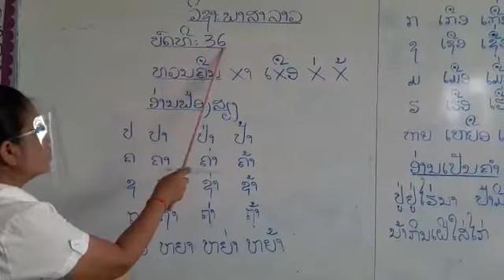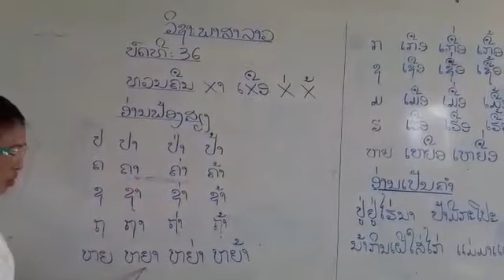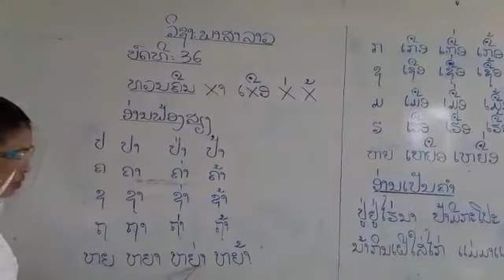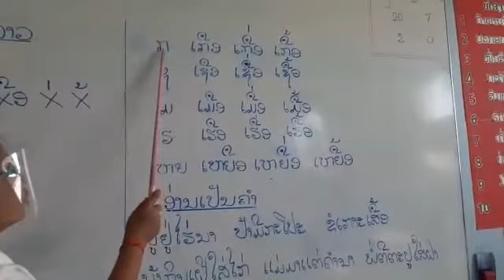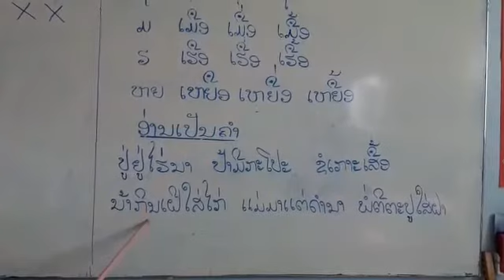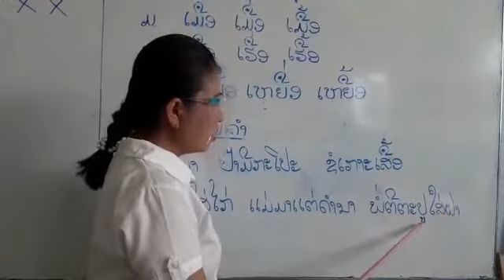ພາສາລາວ ປ ກຽມ ທວນຄືນບົດທີ36 ຄລິປ2